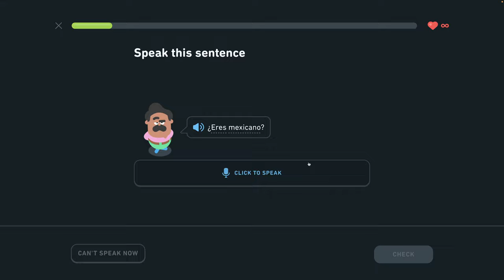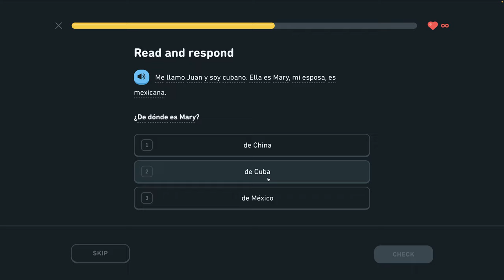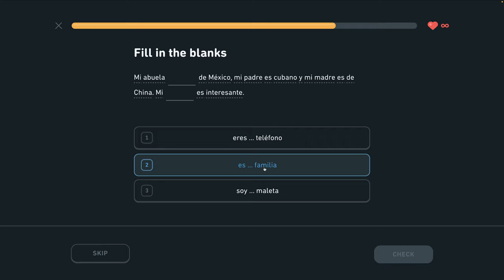🇪🇸 S 1, J8 - Povedz, odkiaľ sú 3/4 - Povedz, odkiaľ sú - Španielsky s Yetim